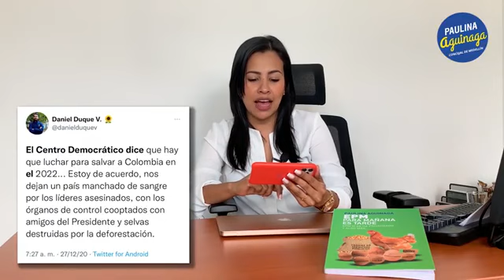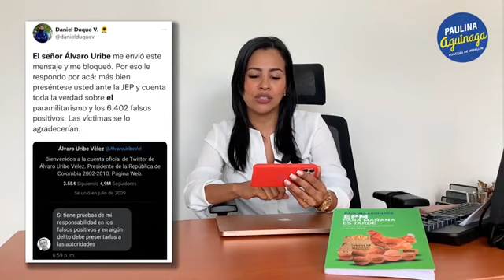video maria paulina aguinaga